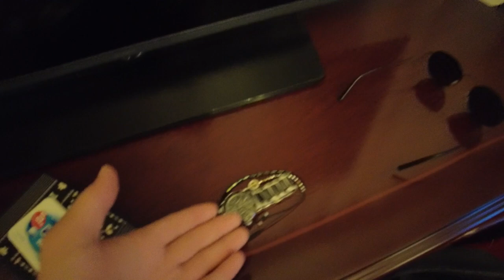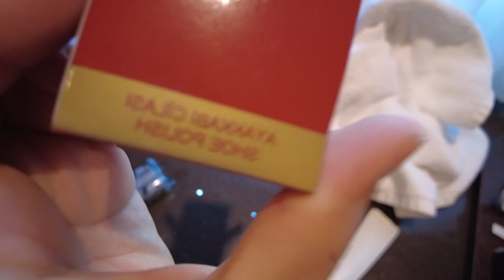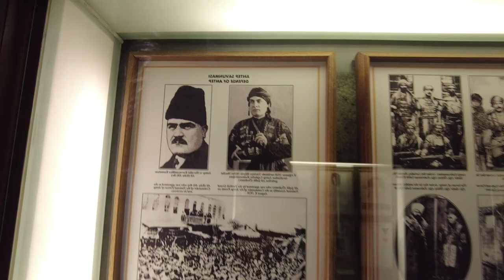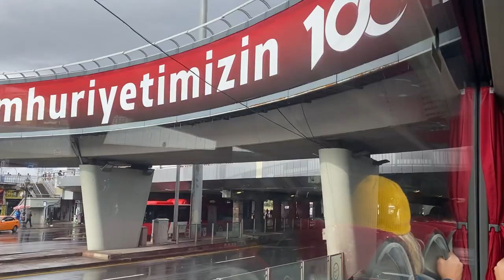ATAMI ZİYARET | UNICEF ACAR PROJESİ | ANKARA VLOG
Merhabalar ben Ata, bu videomda öncelikle Ankara'ya geliş amacımı, yaptığım konuşmaları sizlere gösterdim. Adana eski milletveikili ile tanıştım ve unicef dahilinde gittiğim projede konuşmacı seçildim. Anıtkabir'i de ziyarette bulundum.